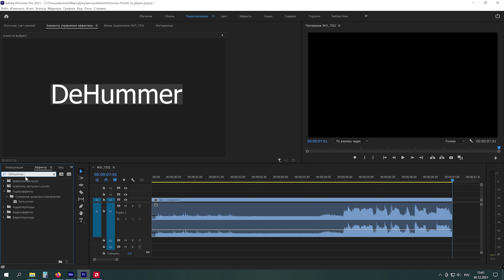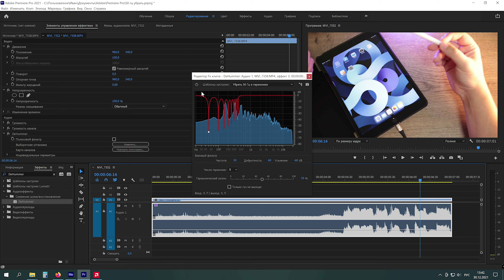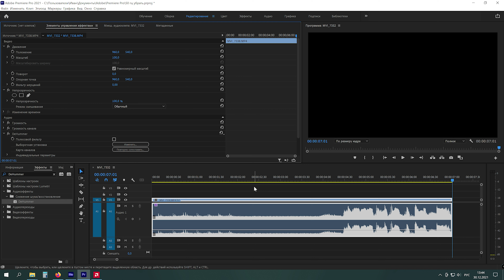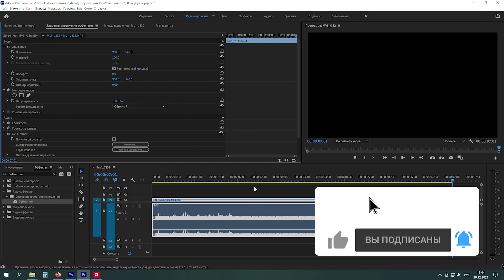Эффект DeHummer в Adobe premiere PRO ► удаляет гул электросети 50 Гц и 60 Гц и не только!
Эффект DeHummer в Adobe premiere PRO ► удаляет гул электросети 50 Гц и 60 Гц, гудение от освещения и плохо экранированного кабеля микрофона или зарядного устройства